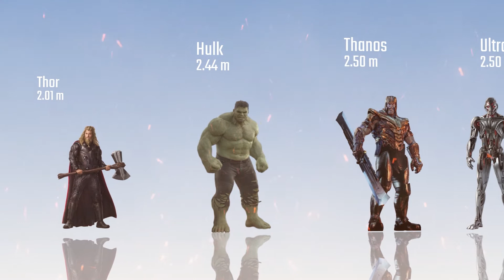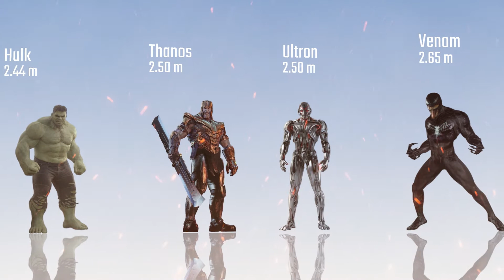Porównanie rozmiarów bohaterów MARVEL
Kto jest największy w MARVEL? Odpowiedź otrzymasz w tym filmie.